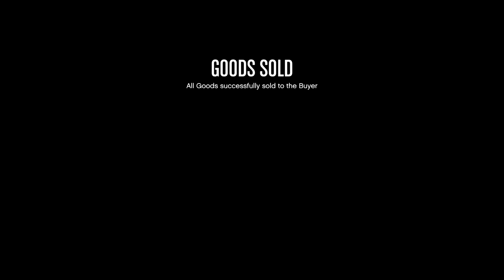The CEO in Pajamas VS The Bitter Guy: Let's Play GTA5 Online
It's always exciting to have a narrow escape, but what does it feel like for the other guy? How does it change his motivations?